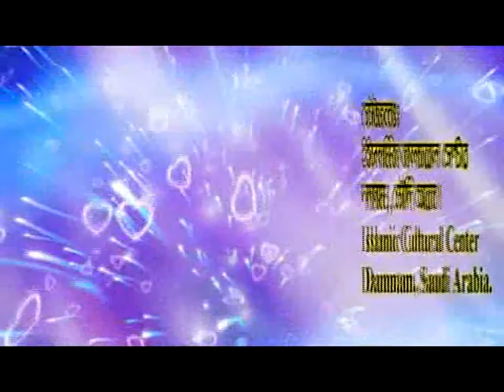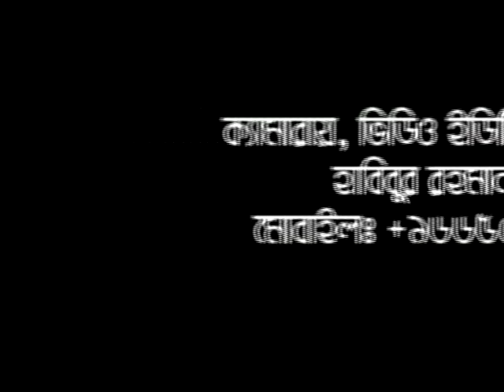Bangla Waz Sakkhater Khetre Rasuler Adorsho